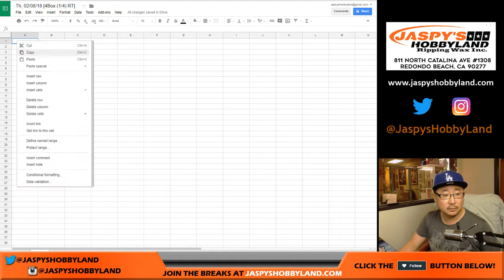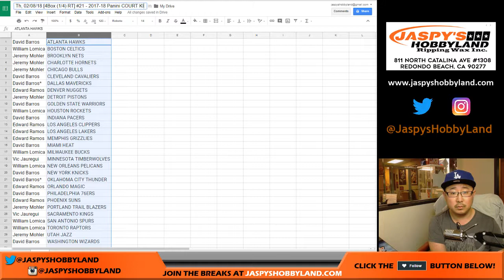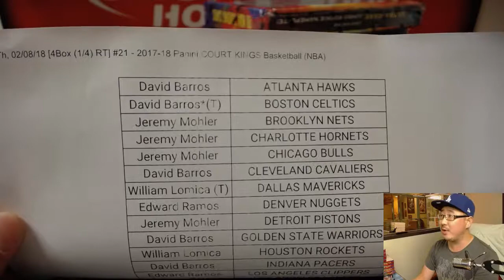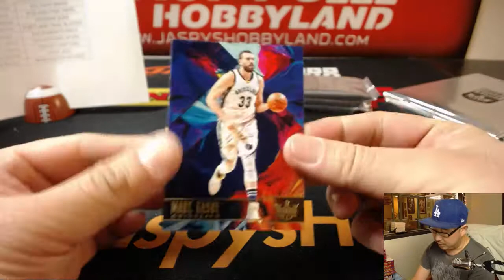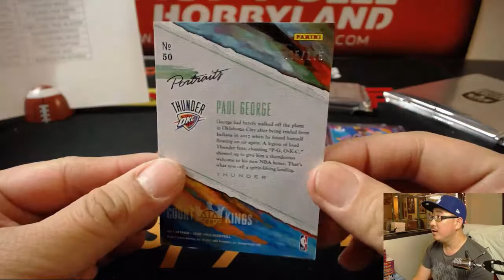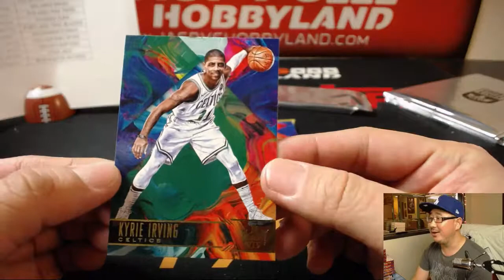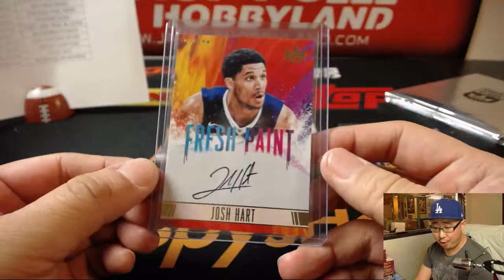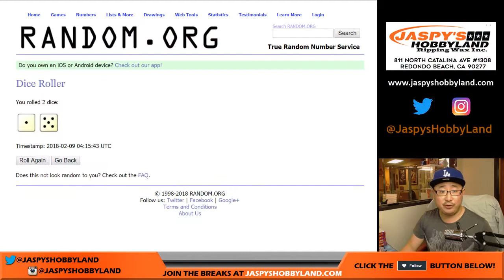Th, 02/08/18 [4Box (1/4) RT] #21 - 2017-18 Panini COURT KINGS Basketball (NBA)